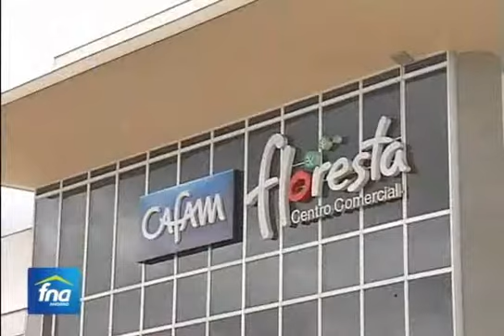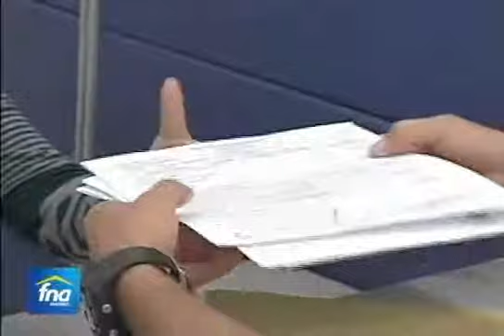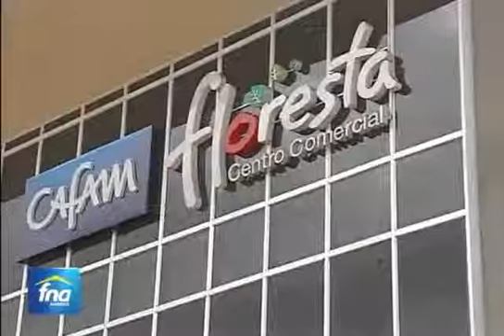FNA AHORRO TV Numero7 (1ra Parte)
noticias acerca del fondo nacional del ahorro, en donde el presidente del fna Ricardo Arias Mora informa del crecimiento que esta teniendo el fna en cuanto al recaudo de cesantias y el desembolso para una vivienda digna a los colombianos.
se adelantan los preparativos para la primera vitrina de vivienda y educación y cumplir los sueños de los colombianos de obtener una vivienda digna y una buena educación a traves del ahorro.
el fondo nacional del ahorro a llegado a una alianza entre la W radio, encargada de comunicar acerca de la vitrina.